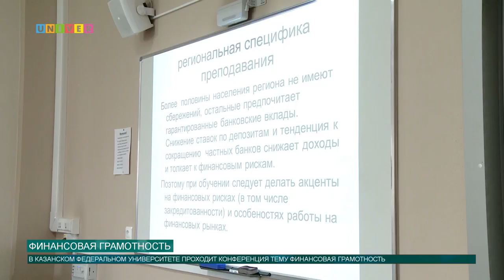Финансовая грамотность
В Казанском федеральном университете проходит конференция тему: «Финансовая грамотность». В рамках программы прошло обучение и защита итоговых работ. Обучение проводили преподаватели МГУ, дав нашим преподавателям уникальную возможность ознакомиться со своей образовательной программой. Все подробности узнала Аурелия Сташкова.